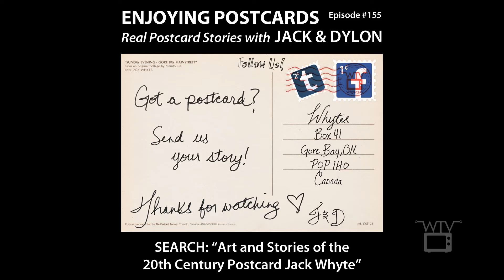Enjoying Postcards with Jack and Dylon - Episode #155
Today on Enjoying Postcards, Jack and Dylon are away in an official Hallmark manger for the holidays!